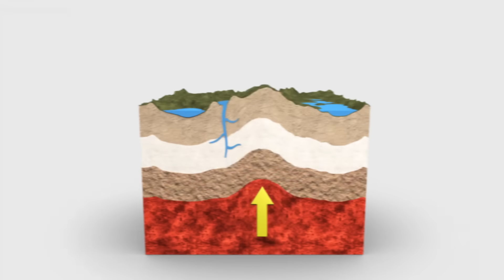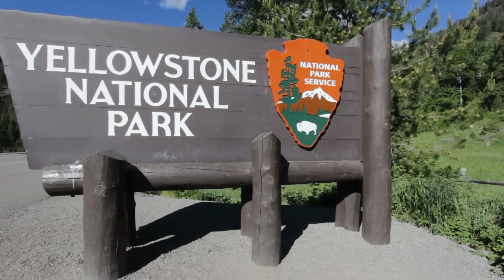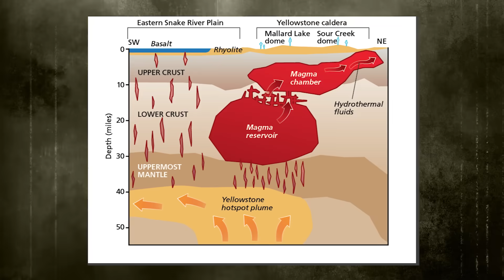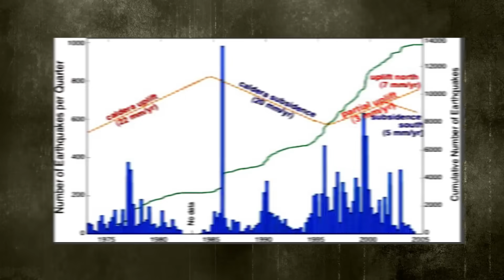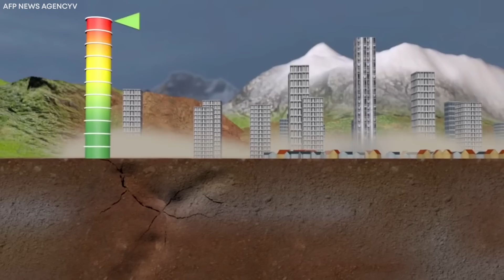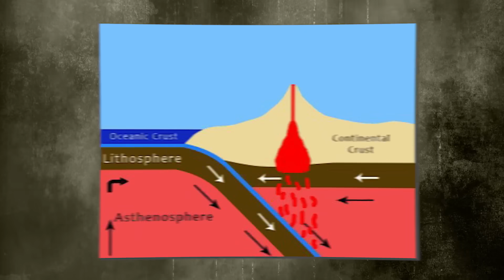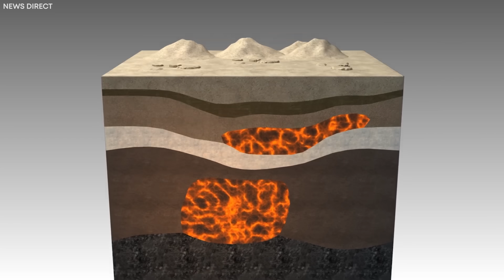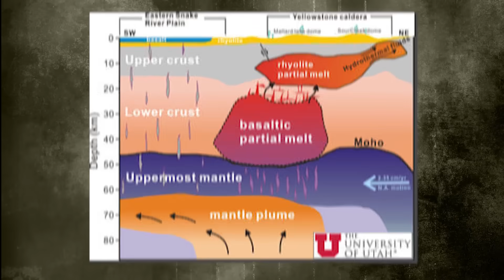Yellowstone National Park Officials Report That HUNDREDS Of Earthquakes Have Hit Yellowstone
Yellowstone National Park remains a remarkable place of total awesomeness, attracting millions of people to itself every year, but if you are attracted to honey, you must be aware that there are bees. Recently, something seems to be rumbling beneath the Earth's surface, and park officials have just reported swarms of earthquakes in their hundreds. Does danger lie ahead? Will the supervolcano finally erupt? Keep watching to find out.

All hands are currently on Deck as scientists and park officials watch with rapt attention as the Earth rages beneath Yellowstone National Park. We dare not say that the Park has always been quiet, but recent events will wow you. Windows of residents' homes in the vicinity have been left shaking alongside the ground. Sadly, this is happening too excessively to ignore. Since July 2022, there have been over 800 earthquakes in the Yellowstone arena, most of which occur in the Grizzly Lake region. Nearby residents were getting worried about this when the shocker came that the worst was yet to come.